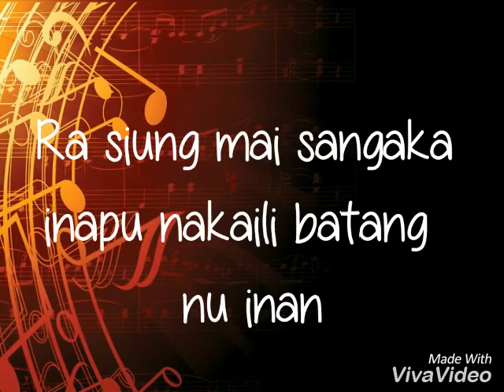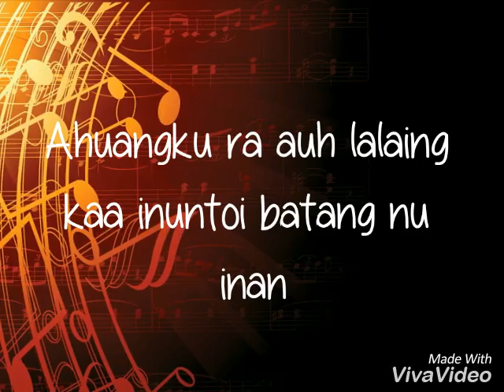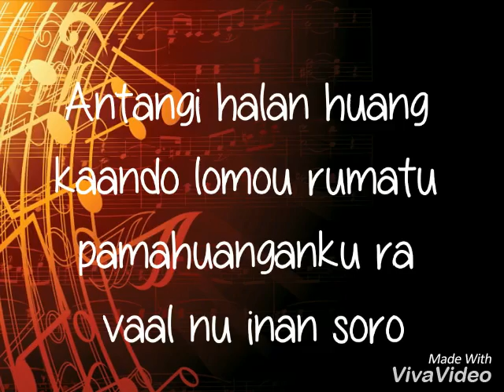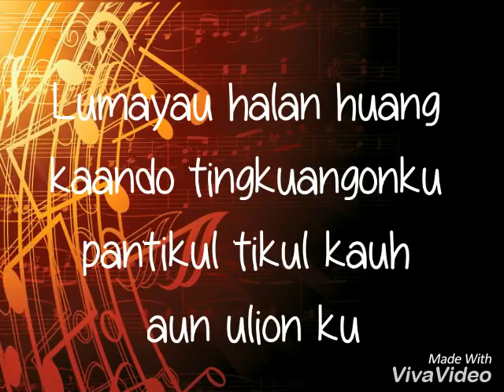Lagu Murut - Kaando Lomou Rumatu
By: Jainol Likuran